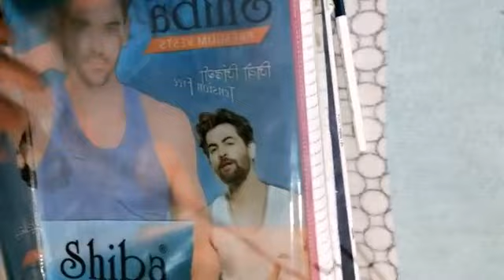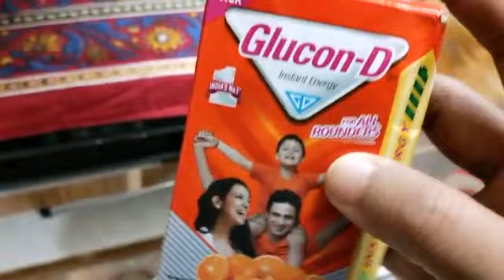निशुल्कः Palour क्लासेज मे ये किया आज Indian mom and Social worker daily routine multitasking Vlogs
my name is madhu bala Swami 🙏🙏🙏  मेरा नाम मधु बाला स्वामी है Well come back to my channel. नमस्कार दोस्तो ,सत्यराम सभी को , भगवान से प्रार्थना करती हुँ की आप सभी स्वस्थ्य,खुश रहो हमेशा । दोस्तो मे एक Social worker हुँ जो पिछले सात साल से निशुल्कः क ई तरह की क्लासेज चलाती हुँ जैसे मेहन्दी , palour , ट्यूशन , सिलाई ,हेडिकाफ्ट आईटमस ,केम्प लगाती हुँ 100आईटमस केम्प मे सिखाती हुँ सभी निशुल्कः है pleaseआप मुझे Support कीजिए ताकी मे मेरे इस काम को आगे भी करती रहुँ ,आपको क ई गरीब बच्चियों की ,गरीब ो की दुआए लगेगी ।अब तक 900लडकियाँ palour का कोर्स व 900मेहन्दी का कोर्स 300बच्चे ट्यूशन व हेडिकाफ्ट मे भी क ई ,सिलाई भी  सिखा चुकी हुँ । इसलिए आप मुझे Support कीजिए please .  मे इस चैनल पर ब्यूटी पार्लर व मेहन्दी ,हेडिकाफ्ट आईटमस , Recipe , Vlogs , Indian mom daily routine multitasking , morning to night daily routine , lunch , dinner , break fast ,tea time स्नेक्स ,और अन्य कई प्रकार के विडियो अपलोड़ करुगी ,मुझे आशा है की आपको पसन्द आएगे ।